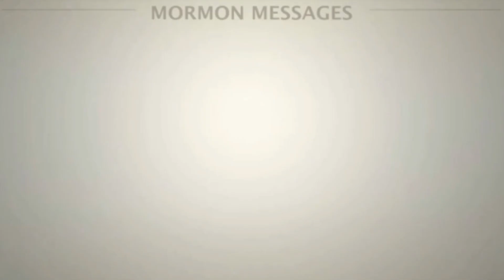Until We Meet Again - Thomas S Monson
Assignment